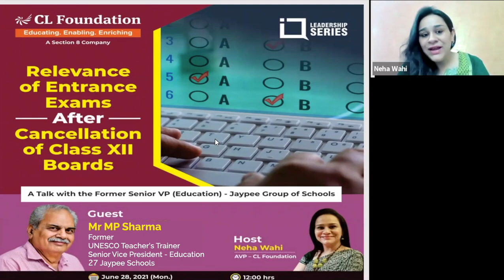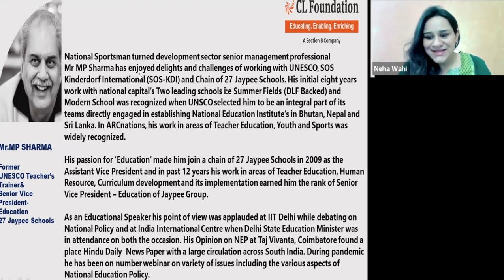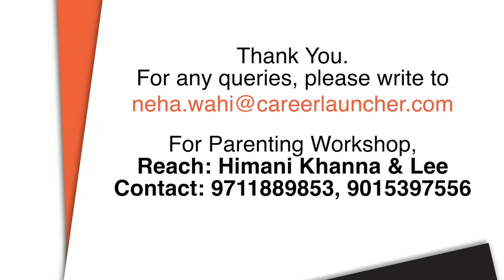'Relevance of Entrance Exams After Cancellation of Class XII Boards'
After the class XII Boards stand cancelled, students have multiple questions over Entrances.
So we picked a few out of the list to help our student community. Listen to our honorable guest share his viewpoint on the topic.